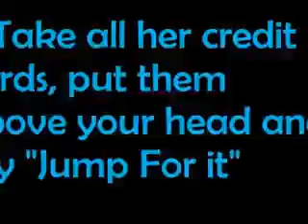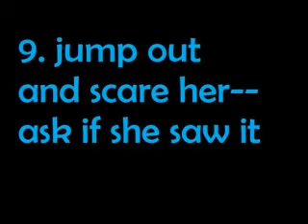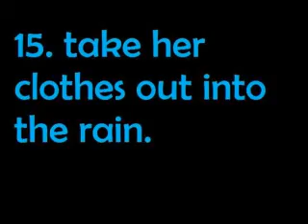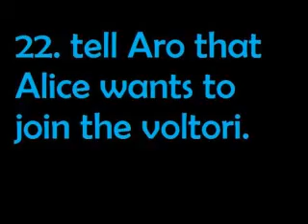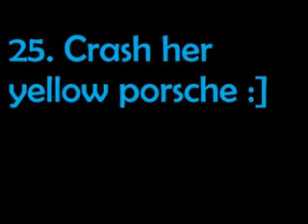25 ways to annoy Alice Cullen!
Here are 25 to annoy Alice Cullen:]
Title: Heartbeat
By: Stereo skyline
NO COPYRIGHT!!